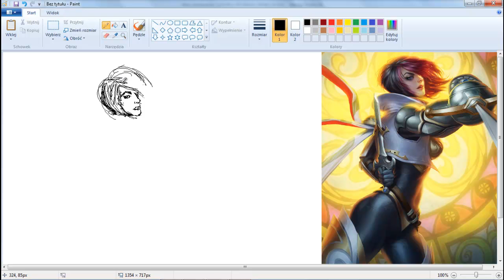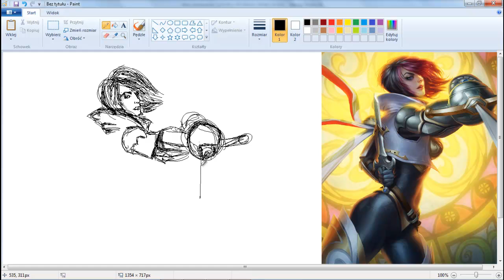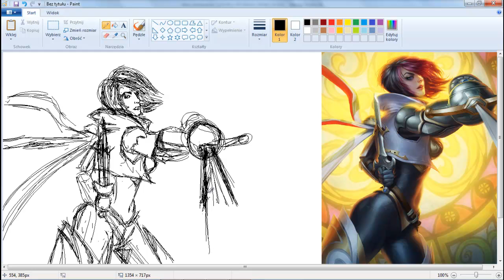Fiora (LoL) - SpeedArt (MSPaint)